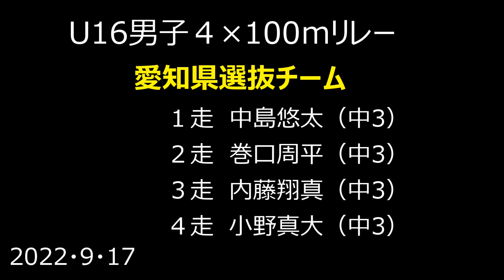U16愛知県選抜チーム 4×100ｍリレー